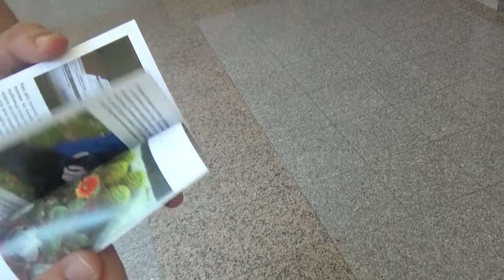Carinik Emil Petrov- o informatoru za putnike 12.07.2018.